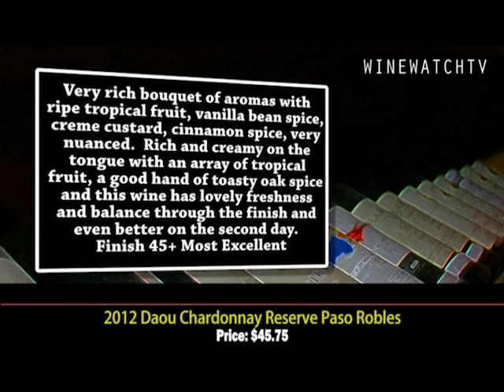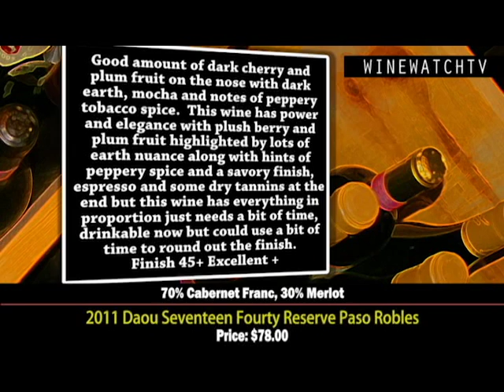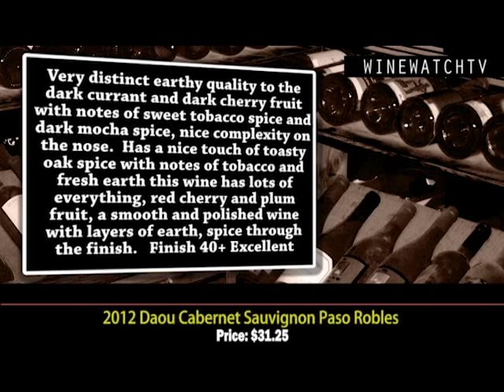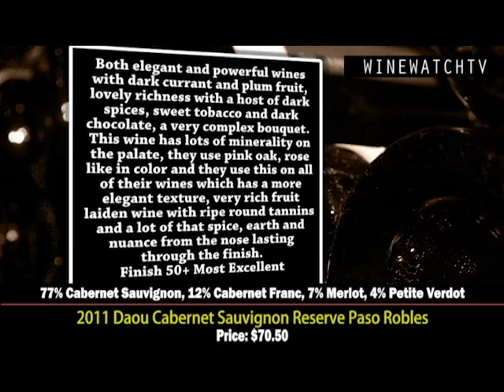What I Drank Yesterday Daou Vineyards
This is a new project in Paso Robles, the vineyards were planted in 2007 and they now have 212 acres. The two Daou brothers were in the tech business and did so well they retired at the ripe old age of 34. Lovers of the vine they looked around the world for a terroir that would be perfect to start a world class winery and fell in love with the Paso Robles region of California. They planted very dense with 2600 vines per acre and they drop 80% of the fruit to get the crop down to under 1 ton per acre, this project is is a legacy to the Daou family so they spared no expense and the 3rd leaf was 2010. Their hard work appears to have paid off as they have been getting great press, the esteemed Robert Parker Jr. gave them (96 points) on their tope wine "Soul of the Lion" so they are off to a running start. They combine French old world wine techniques to new world wines, the soils here are 100% calcareous limestone similar to Saint Emilion, they keep barrels at 50 degrees, they do not acidulate and use minimal sulfides.